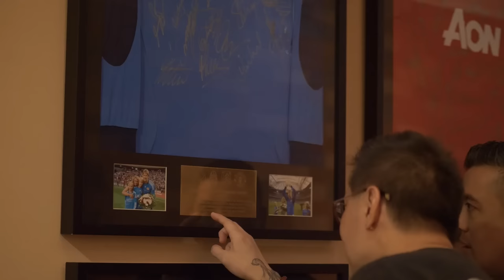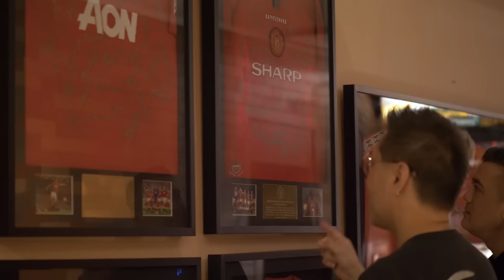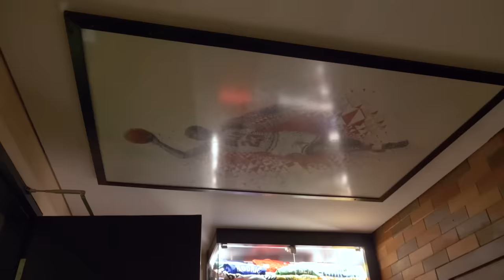Baper Liat Koleksi Sneakers Room Maliki Unik & Super Lengkap (Bape Nike Supreme Vans Invincible DLL)